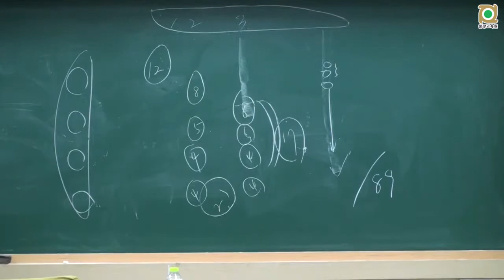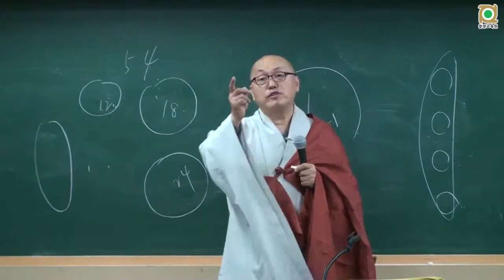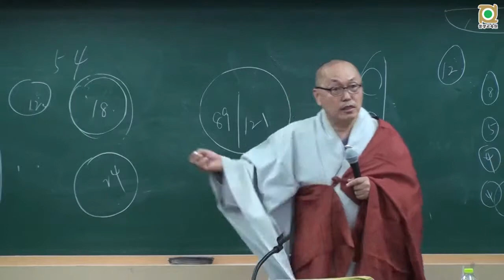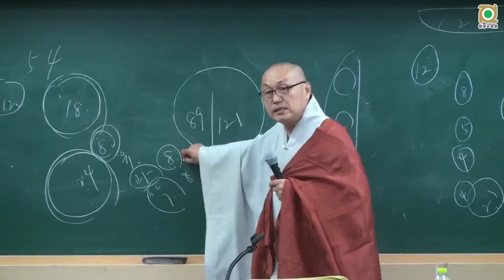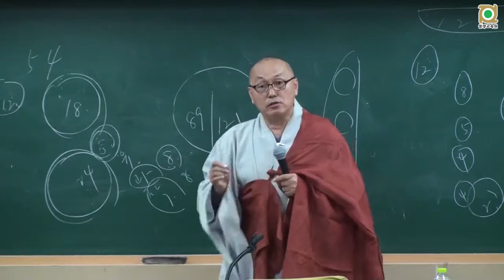아비담마 길라잡이 - 27 반복학습 - 욕계 마음들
마음의 길라잡이 복습"